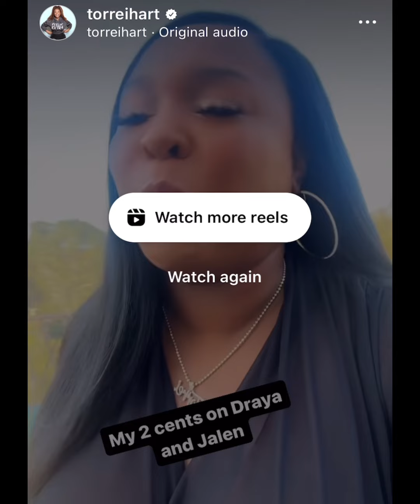Torrei Hart celebrates Draya's Pregnancy 🚩👀‼️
What in the women's history month celebration is this 😳? Draya announces she's having a girl what are your thoughts?